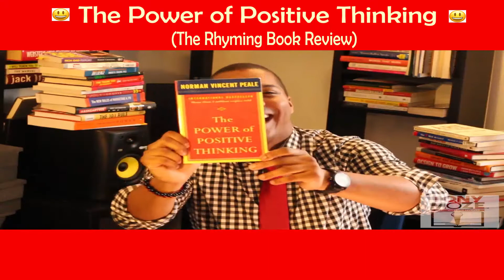RAP VIDEO: The Power of Positive Thinking (Book)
The Power of Positive Thinking - the RHYMING (hip hop) book review.

2.) Instagram/Twitter: @Tony_Moze
3.) Snapchat: TonyMoze
4.) Soundcloud.com/Tony-Moze
5.) Good Reads: Tony Moze
6.)
7.) AnchorFM: Tony Moze
LYRICS:

Verse:
Just look at the Bright Side / Keep an open mind with Wide Eyes / Cause good things happen to those with a Right Mind / Believe in Yourself / Never Defeating Yourself / Ayo ya mind is Inclined / to Increasing your Health  / Keep the mind strong never Thinking you’re Weak / Every Hour, there is Power / that is Bringing you Peace / Less Stress just Live It / Spect best and Get It / Make goals and aspirations and Yes You’re Winning! / If you’re feeling lost to where ever ya Visions Be / Here is a Rhyme to Prime ya Mind from page 63 / Keep your mind from hate and worry / Expect little, give much, and live Simply  / Fill life with love be there to serve others / Treat yourself like how you’d treat a mother / That’s the key to happiness, there’s More to Think, it’s Real / This is 17 chapters by Norman Vincent Peale
Instrumentation:

Produced by: Feelo
Title: 'Brightside' - Happy Upbeat | Violin Piano | Hip Hop beat inst.